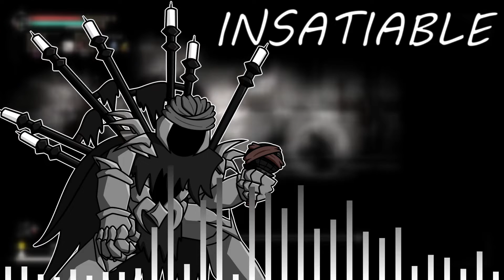INSATIABLE - Salt and Sanctuary x Friday Night Funkin'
For those curious, song is a medley of the game's final boss and main boss theme.